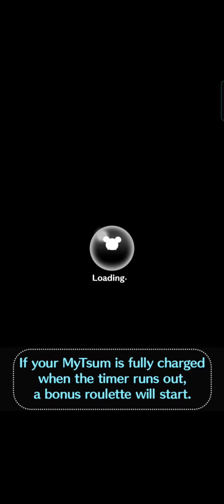Disney Tsum Tsum - Detective Pooh?! Event - Clear 1.200 MyTsums with Beak Tsums - Agent P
Disney Tsum Tsum gameplay with Agent P of Phineas & Ferb.

Agent P is a good choice to clear missions that require:
* green sum
* boy tsum
* hat tsum
* initial A tsum
* initial P tsum
* white eye tsum
* beak tsum
* most combo in 1 play
* most magical bubbles popped in 1 play